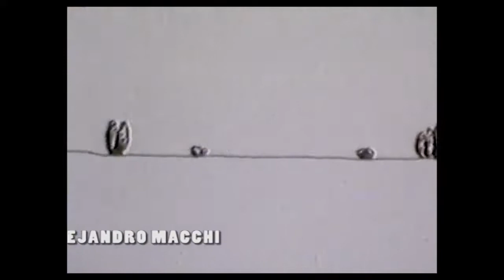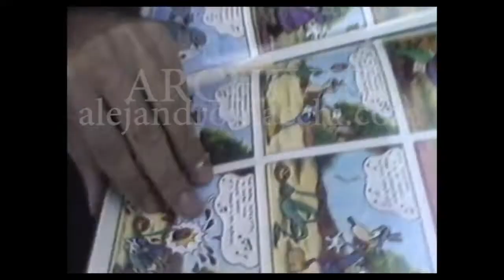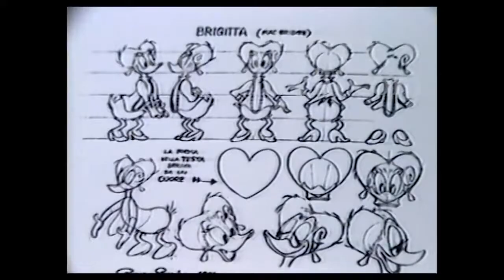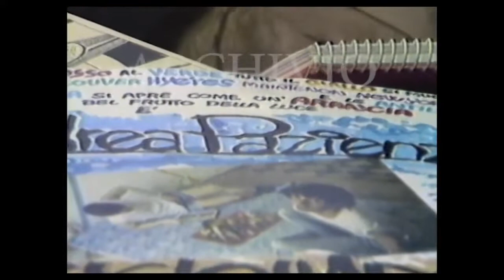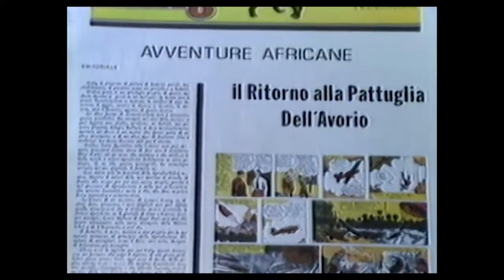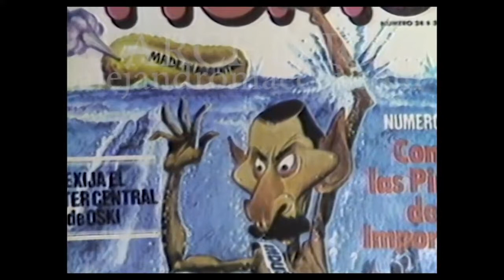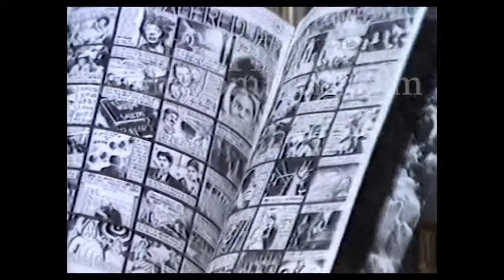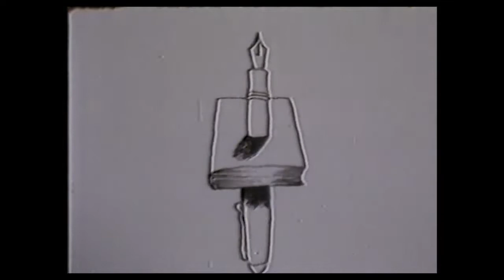Lucca 15 - 1982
testi: Luca Boschi
regia: Alejandro Macchi
interviste: Luca Boschi - Thomas Martinelli - Nicola Gonfiantini
voce: Alessandra Pagliai
produzione: Roadstudio